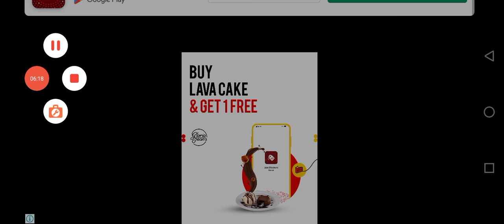how to FreeFire 👈🏻👈🏻🙈🙉👈🏻👍🏻leaving game pubgMobile MotuPatlu Tota MainTota police car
/UCzFEEMdHhErA96PjyKbAG6w

2022 BMW 4 Series 430i Coupe is powered by a 2.0L Turbo Inline-4 Gas engine that provides 255 hp @ 5000 rpm horsepower and 295 lb-ft @ 1550 rpm of torque. It has Rear-wheel drive and 8-speed automatic transmission.